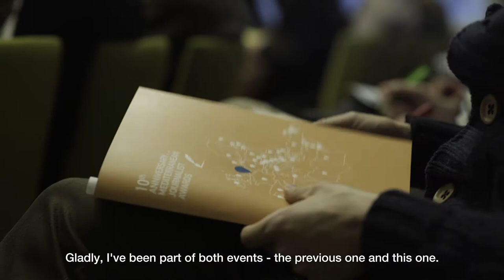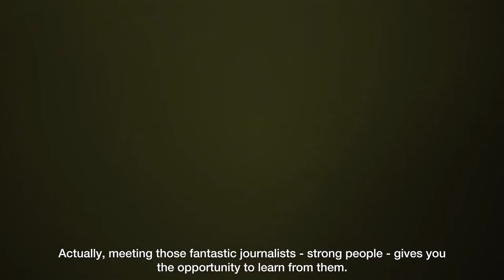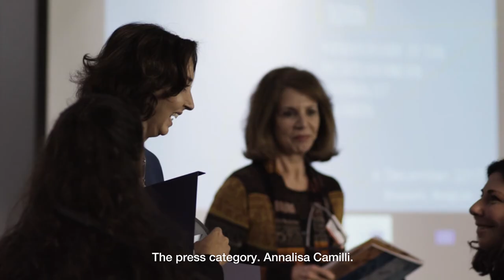10th Anniversary of the Med Journalist Awards: The Story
10th Anniversary of the Med Journalist Awards took place on 6 December 2017 at the European Parliament in Brussels.
The event consisted of an Alumni Forum that gathered 50+ Journalists, Media Experts with Young Med Voices young leaders and the International Bestowing Ceremony where HRH Princess Rym Ali presented the Awards to the winners.